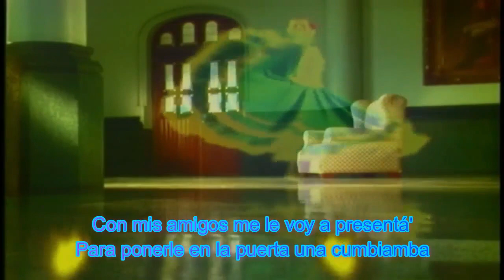Amaneciendo Adolfo Echeverría (Letra)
Este video está destinado a entretener, difundir, promover y preservar nuestra música y contribuir al desarrollo de la cultura. No pretende ningún interés de tipo comercial. Quien esté interesado en tener el material aquí publicado, cordialmente lo invito a que lo adquiera en tiendas y / o plataformas autorizadas. Las canciones, letras, portadas, imágenes y demás elementos que lo conforman son propiedad de sus respectivos dueños o autores. This video is intended to entertain, disseminate, promote and preserve our music and contribute to the development of culture. It does not claim any commercial interest. Whoever is interested in having the material published here, I cordially invite you to purchase it in authorized stores and / or platforms.

Adolfo Echeverría - Amaneciendo (Letra)

Esta noche tengo de bailá'
Y de ponerle a mi negra, serenata

Con mis amigos me le voy a presentá'
Para ponerle en la puerta una cumbiamba

Es el día de tu santo, ay cumple la novia mía
Amaneciendo, amaneciendo

Me perdonan los vecinos si formo esta algarabía
Amaneciendo, amaneciendo

Que preparen un sancocho que maten cuatro gallina'
Amaneciendo, amaneciendo

Hoy es el día de tu santo, ay cumple la novia mía
Amaneciendo, amaneciendo

Amaneciendo, amaneciendo

Amaneciendo, amaneciendo.